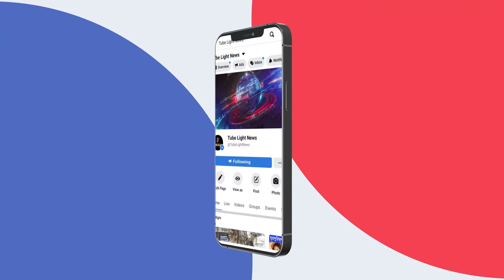তরুন মজুমদারের মৃত্যুতে কাঁদতে কাঁদতে যা বললেন বললেন চিরঞ্জিৎ?